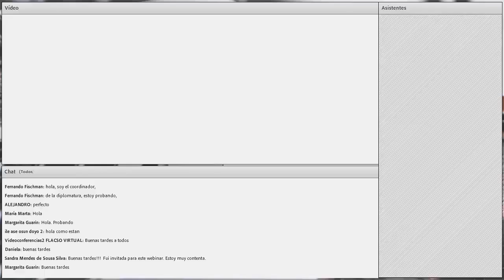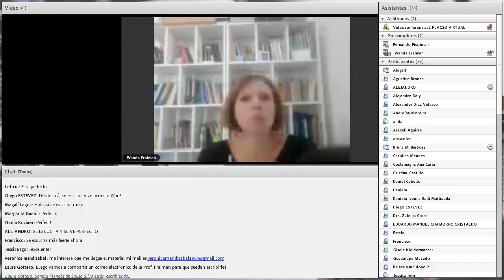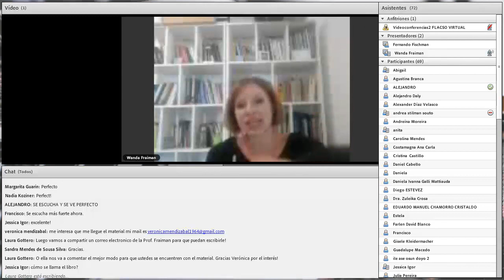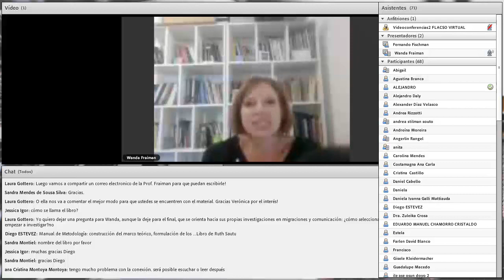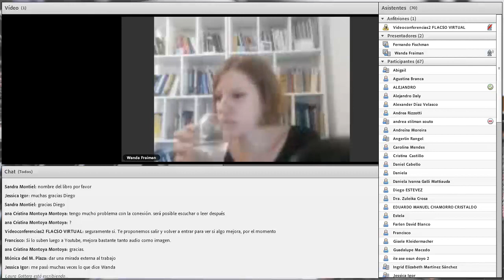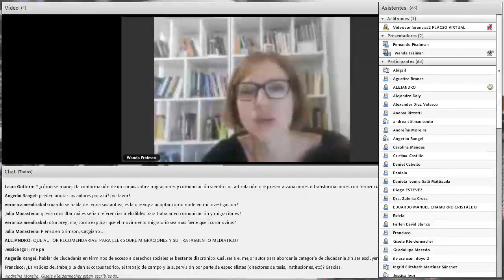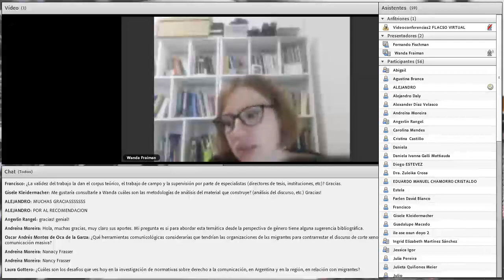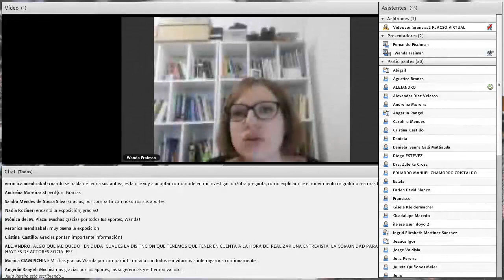Videoconferencia “Migraciones y comunicación: herramientas para investigar esta relación dinámica”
A cargo de Wanda Fraiman (FSOC-UBA).
Organizado por el Área Estudios Latinoamericanos (ADELA) de la FLACSO Argentina.